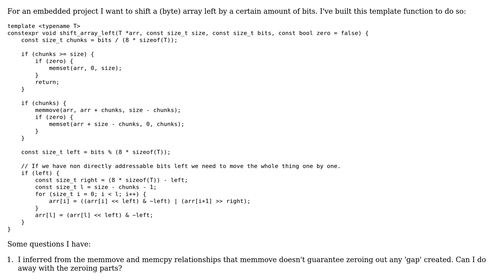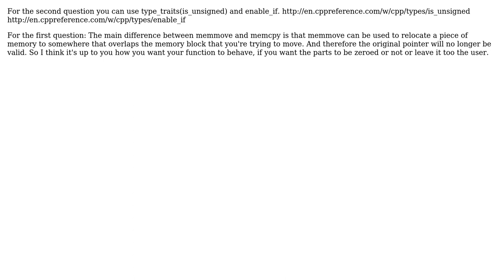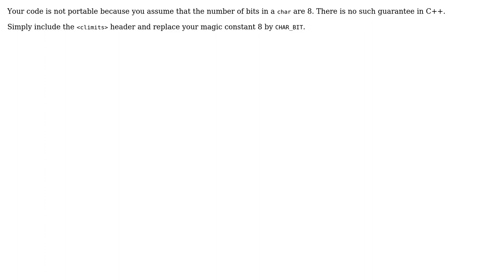Code Review: C++ Bit shift whole array (left) (2 Solutions!!)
Code Review: C++ Bit shift whole array (left)

With thanks & praise to God, and with thanks to the many people who have made this project possible! | Content (except music & images) licensed under CC BY-SA | Music | Images & others | With thanks to user user2296177 user Stefan user Izaya user Donald.McLean and the Stack Exchange Network Trademarks are property of their respective owners. You are responsible for your own actions.